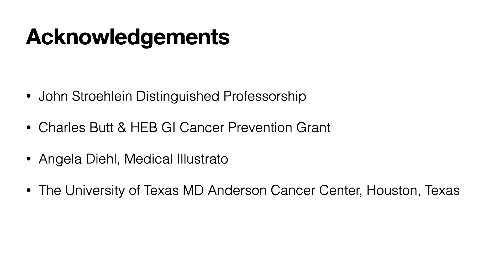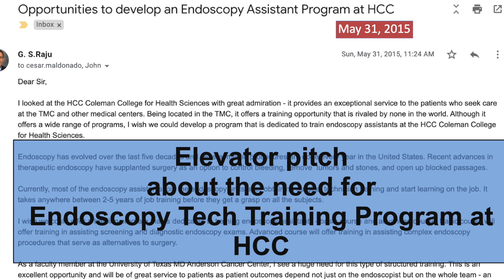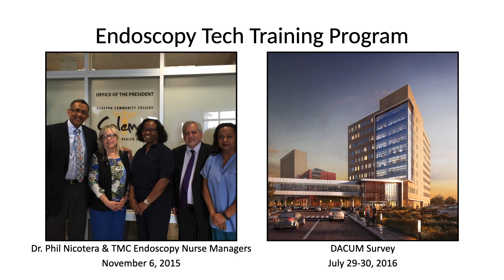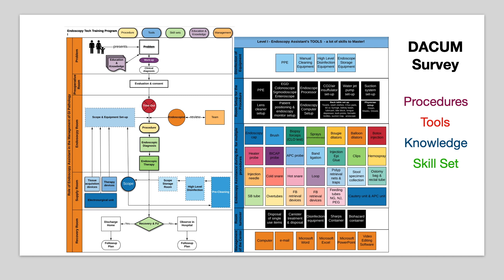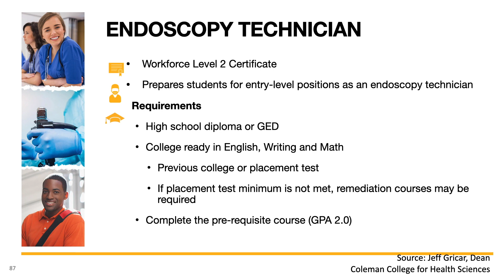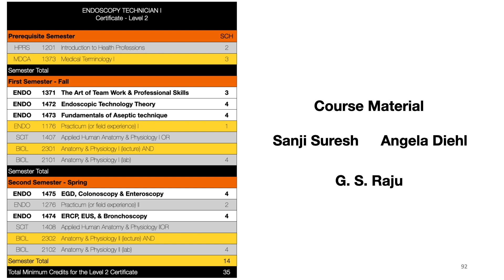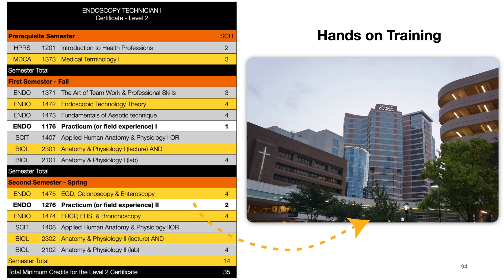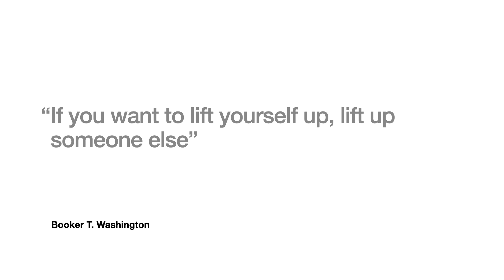2021- McKenna Memorial Lecture - Part II - Endoscopy Tech Training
Dr. Kevin Waschke, President of the Canadian Association of Gastroenterology invited me to give the McKenna Memorial lecture at 2021 Canadian Digestive Diseases Week. Dr. Richard D. McKenna was an outstanding clinician, scientist, and humanitarian whose enthusiasm and knowledge drove the establishment of the CAG. To honor him, the CAG each year selects an individual who has made significant contributions to gastrointestinal medicine and/or science to give the Richard D. McKenna Memorial Lecture. This award is the highest honor the CAG bestows. The lecture is the highlight of the opening of Canadian Digestive Diseases Week™ (CDDW™). I am grateful to Dr. Kevin Waschke, President of CDDW for this kind invitation to give this lecture and I dedicated this lecture to my friend and mentor - Dr. Peter Kelsey who showed me the ropes.